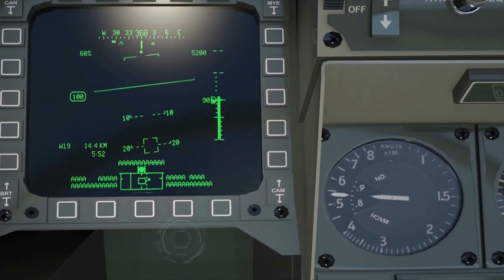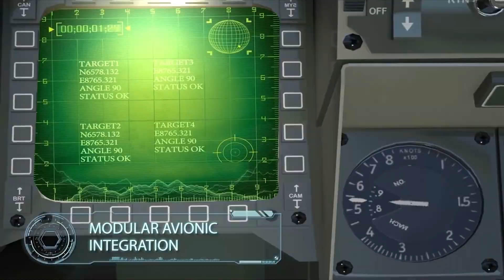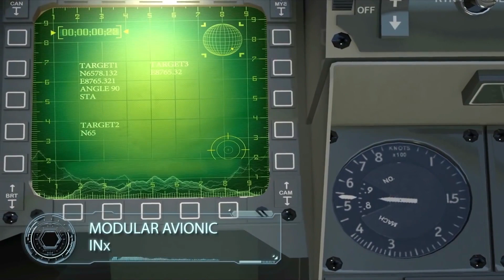पहली झलक: नवसेना की Rampge missile